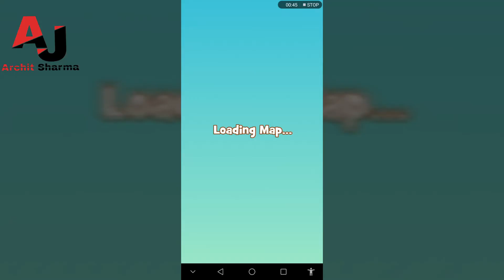Cookie jam mod || unlimited coins and power